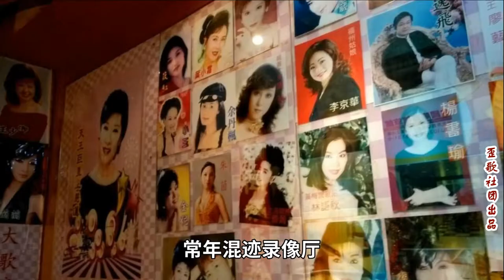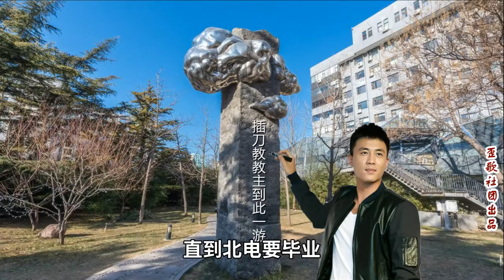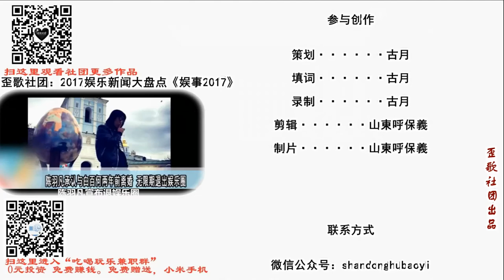歪歌社团 娱事我知道：子承父业，演员杜淳的浪漫爱情史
竹板一打响连环，娱乐新闻谈一谈。娱乐新闻来播报，再给大伙唠一唠。有个演员叫杜淳，他的故事感动人。父子感情都丰富，听我给您来讲述……